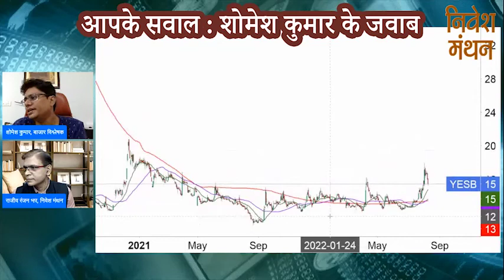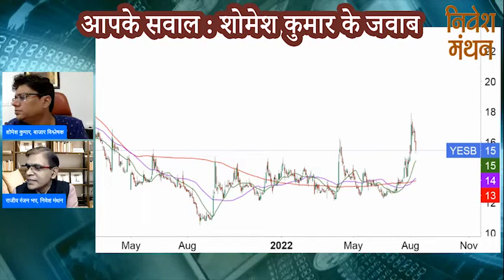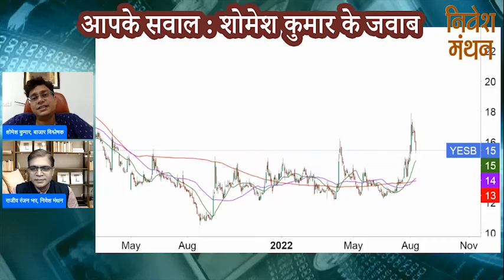YES Bank Stock latest news ? Good News to Investors | Yes Bank Share Target |Yes Bank Stock Analysis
चुनिंदा शेयरों पर निवेशकों की हर उलझन दूर करने के लिए आज फिर आपके सामने आ रहे हैं बाजार विश्लेषक शोमेश कुमार। देखें यह बातचीत और अपने भी सवाल रखें।